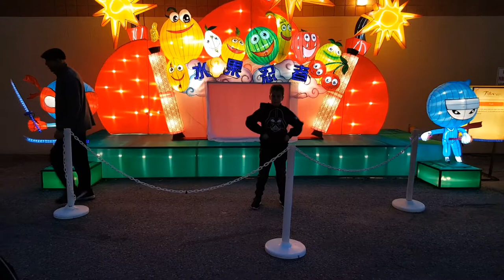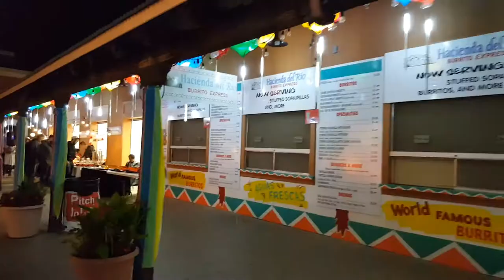Chinese Lantern Festival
Butterflies, it's another week already.  This week we went to the Chinese Lantern Festival, it was very neat.  We wanted to share this experience with all of you.  First time we go and it was worth it.  Don't forget to hit the notifications to know when I upload.